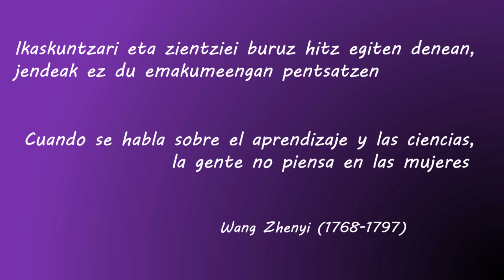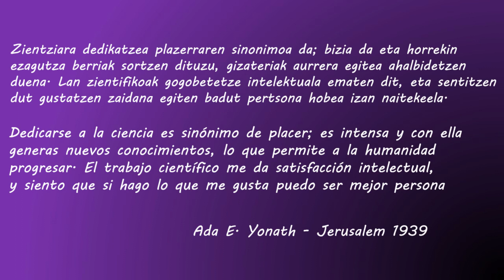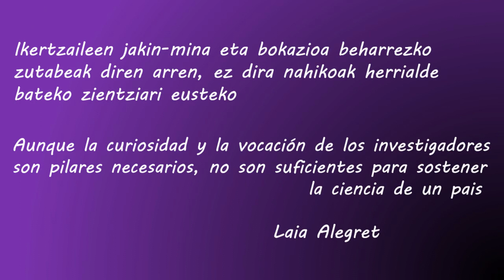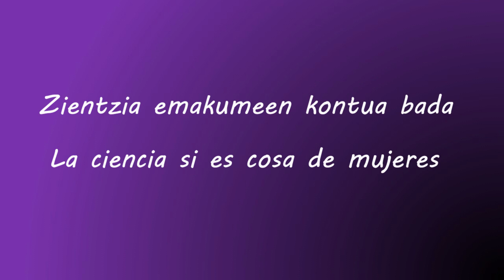Día Internacional de la Mujer y la Niña en la Ciencia Emakume eta Neskak Zientzian Nazioarteko Eguna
Reconocimiento al papel clave que desempeñan las mujeres en la comunidad científica y la tecnología
Emakumeek komunitate zientifikoan eta teknologian duten funtsezko eginkizuna aitortzeko